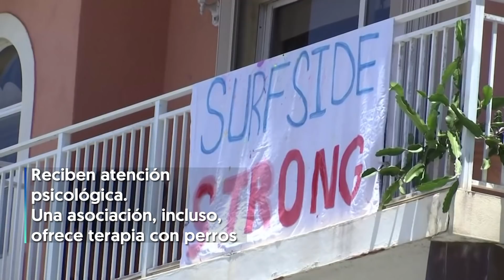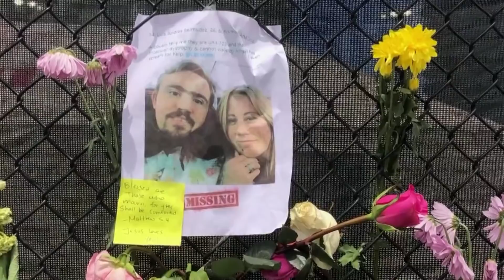DERRUMBE en MIAMI: Familiares de DESAPARECIDOS esperan noticias con gran incertidumbre | RTVE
Son más de 150 las personas desaparecidas entre los escombros del edificio derruido en Miami, y todas sus familias esperan que se obre un milagro como el de Alfredo Lopez, que consiguió salir de su casa con vida y lamenta que su vecina no haya corrido con la misma suerte. “Tengo sentimiento de culpa por sobrevivir. ¿Por qué yo, y no mi vecina del 604?", ha expresado muy apenado.

Por su parte, el operativo de rescate continua trabajando sin cesar. Dotados grúas, perros y escáneres infrarrojos intentan encontrar supervivientes cinco días después del derrumbe. Hasta el momento, hay diez personas fallecidas.